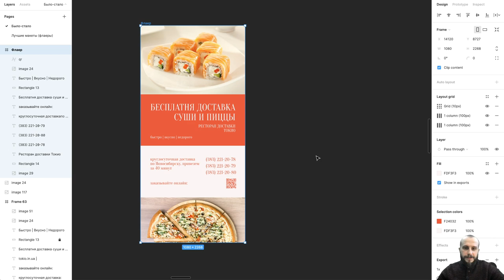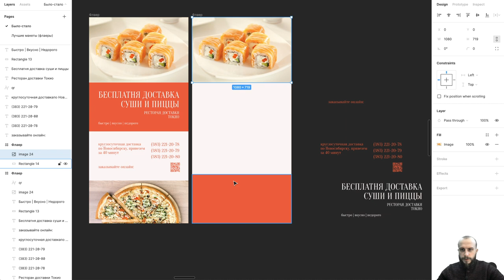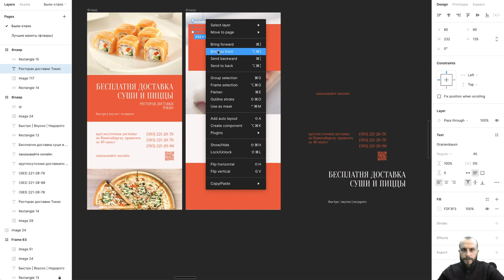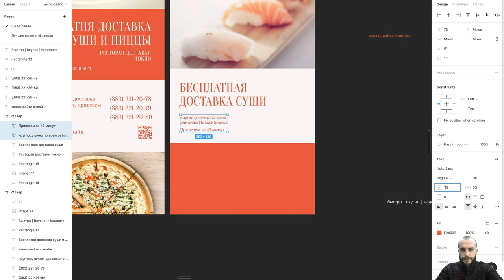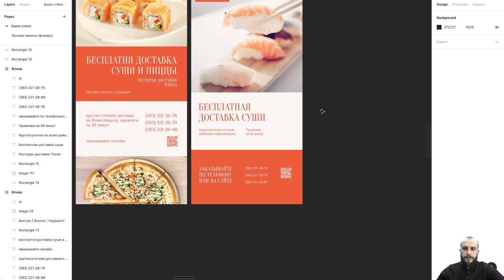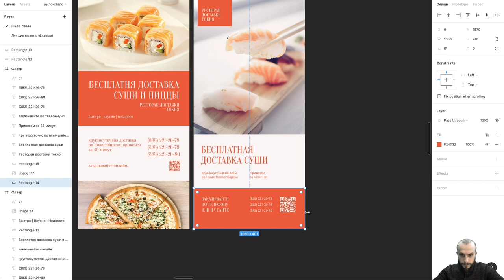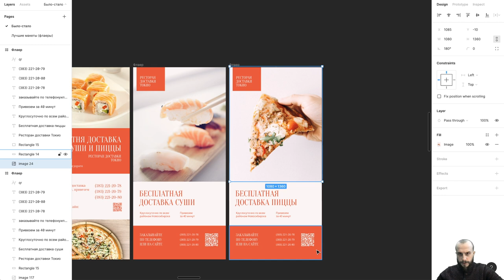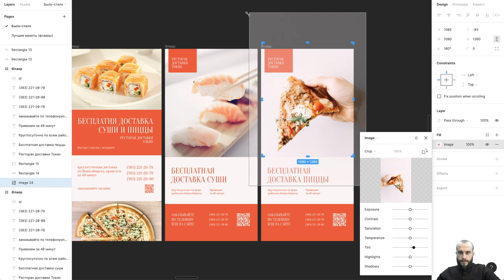Еврофлаер. Доставка суши и пиццы. Как улучшить дизайн-макет минимальными средствами. Видео №3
Видео в рамках курса Первое Портфолио, о том, как начинающему дизайнеру быстро создать базовое портфолио.

Курс Первое портфолио:
wdi.design/products/first-portfolio